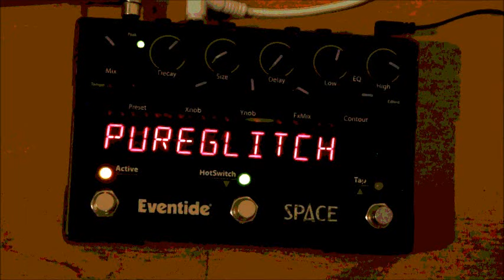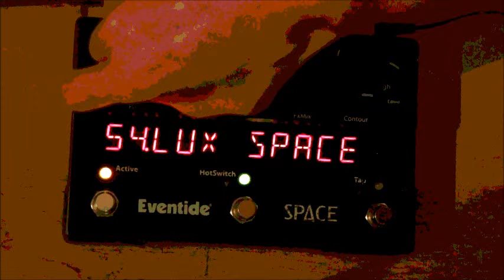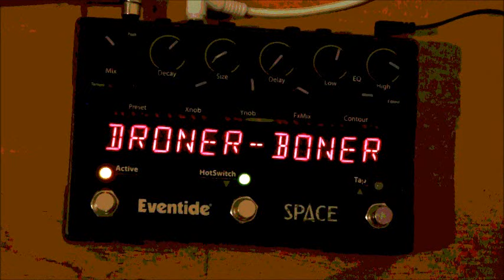Glitch presets + droner preset - Eventide Space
Glitchy verb is best verb